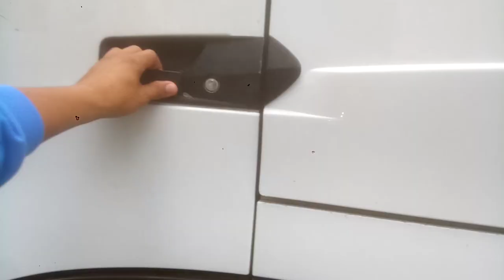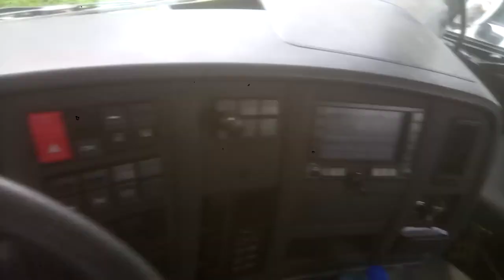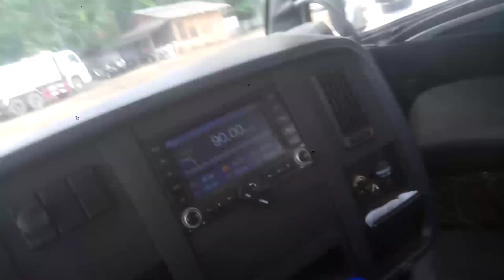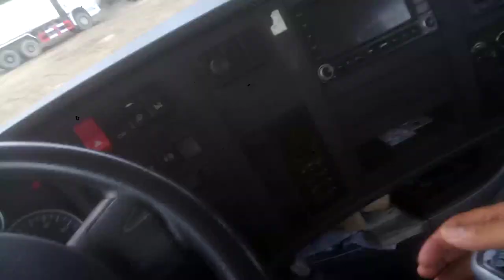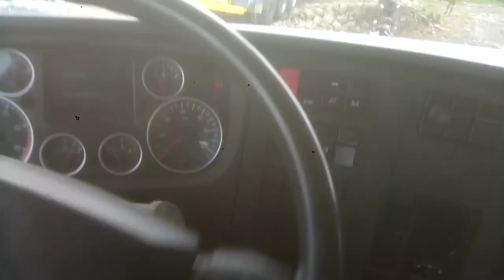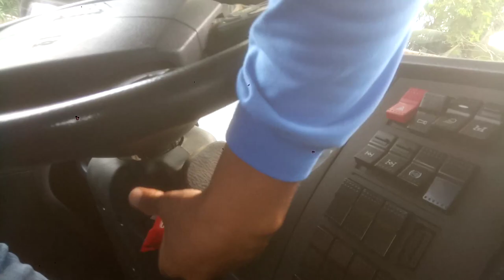PAANO MADALING MATUTONG MAGDRIVE NG TRAILER TRUCK PAATRAS, tingnan Nyo lang Ang Manobela,Side mirror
Sharing my Experience about Driving Trailer Truck,how to Drive Reverse Trailer Truck